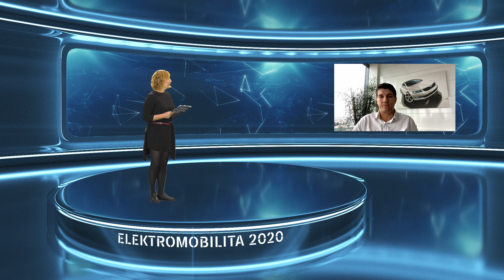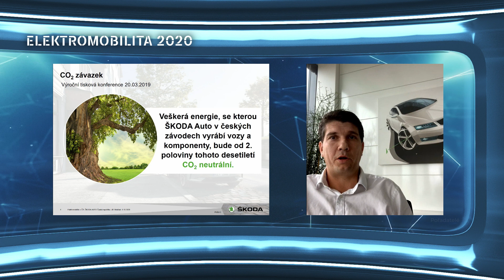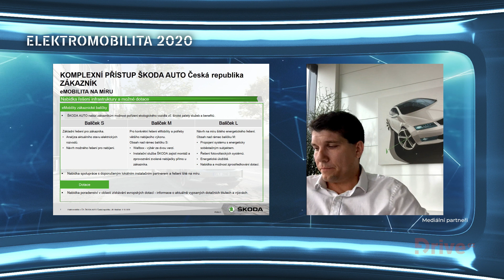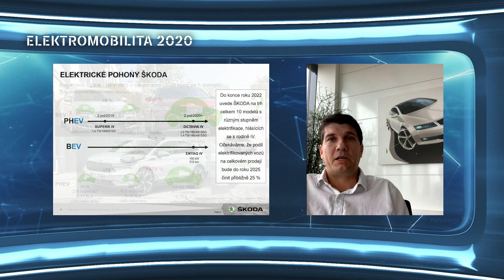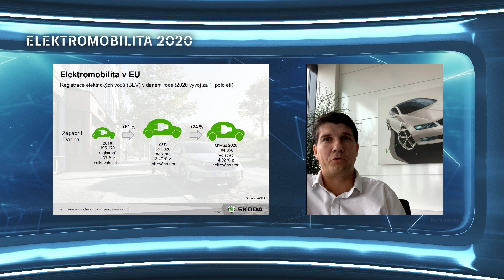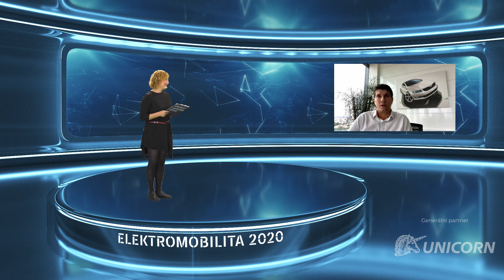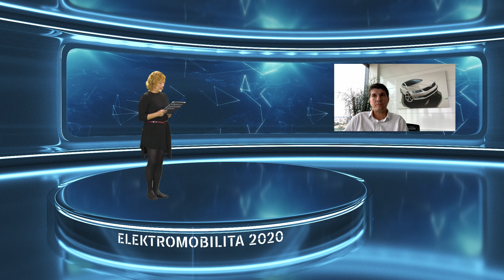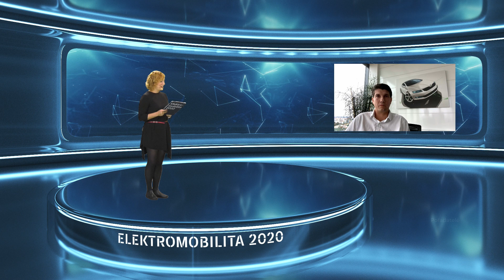Jiří Maláček, Škoda Auto: Směrování k elektromobilitě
Elektromobilita 2020
I. blok "Trendy"
O směřování k elektromobilitě ve Škoda Auto hovořil ředitel Jiří Maláček
Konference Elektromobilita 2020 je rozdělena do tří částí a v prvním bloku se věnuje transformaci. Co vlastně znamená, že se automobilový průmysl stává „zelenější“? Jak pokračuje výstavba dobíjecích stanic v Česku, co ve skutečnosti elektromobily pohání z pohledu vývoje technologií a jaká auta přicházejí na trh? O tom mluvili v ranních přednáškách například Pavel Cyrani, ředitel divize obchod a strategie ve společnosti ČEZ, Jan Konrád, obchodní ředitel Unicorn Systems a ředitel Škody Auto ČR Jiří Maláček. Trendům spojeným s elektromobilitou na českém trhu se věnoval Petr Knap, hlavní analytik pro automobilový sektor ve společnosti EY.